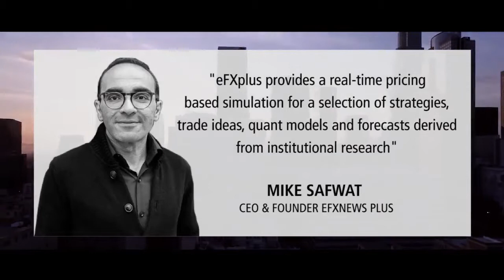Empowering Traders To Trade Profitably